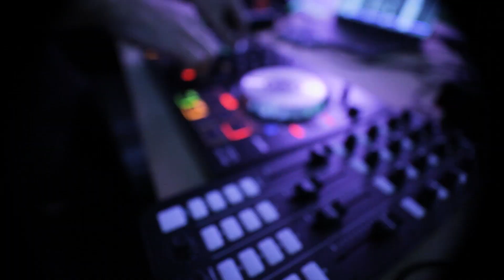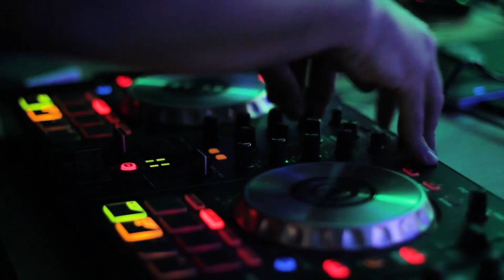the best music - pop rap music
The best music on our YouTube channel.
rep and pop music,сalm music, music for sleep, meditation, sports in our channel.